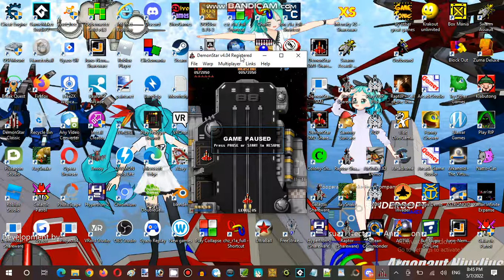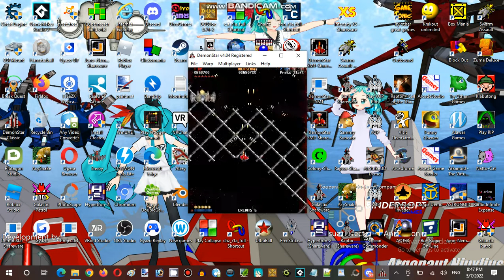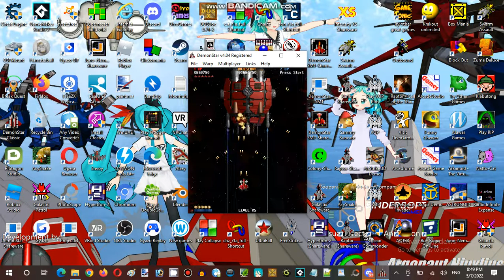Saturday Anime Night Time Streaming Hour at Terminal Internet Reality Establishment 05 Part 06